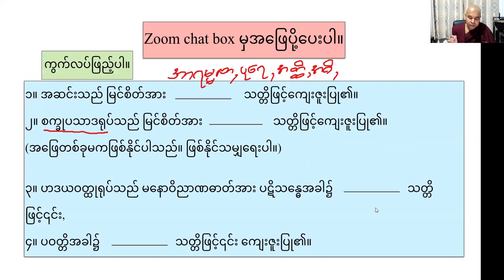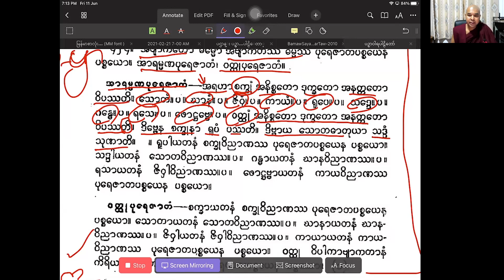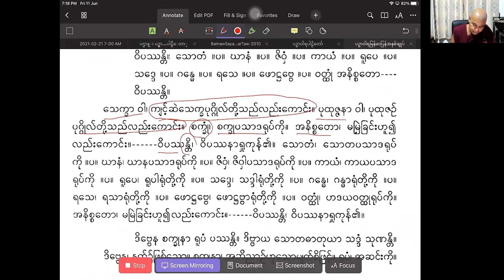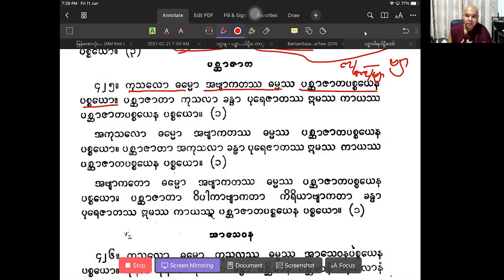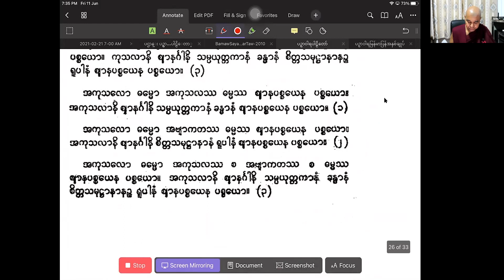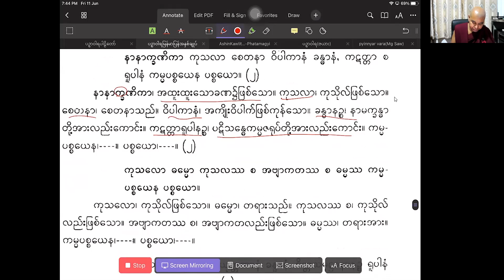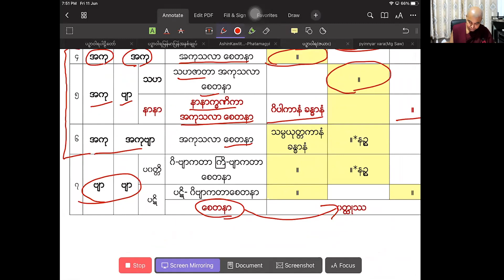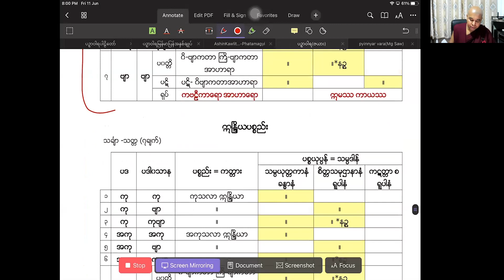ပဉှာဝါရ Day 6